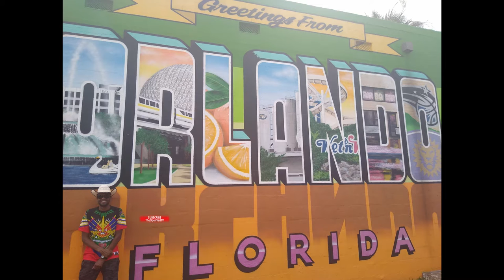MARRIED WOMAN CALLS OUT 600lbs WOMAN Saying "TYING TO REACH FOR SOMETHING IMPOSSIBLE" - TOV Reaction